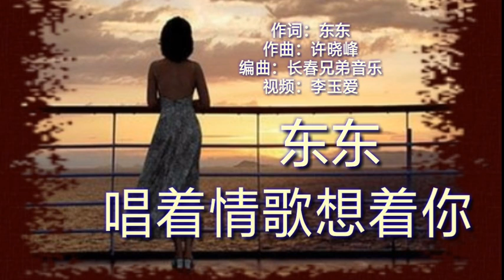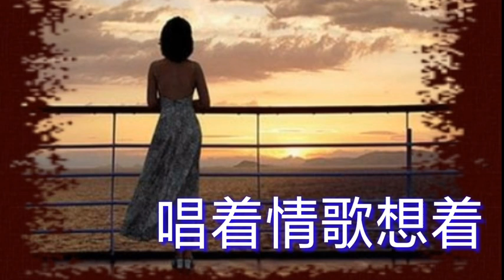((唱着情歌想着你)) (( 演唱：东东)) ((“Chàngzhe qínggē xiǎngzhe nǐ”)) (( yǎnchàng: Dōng dōng))